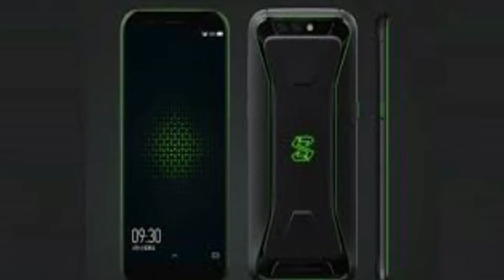Liquid cooling in smartphone💧How it works? poco f1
complete information on how liquid cooling technology works in a smartphone..
Poco f1 phone comes with a liquid cooling technology for high performance.
watch the complete for full information on liquid cooling in smartphone.